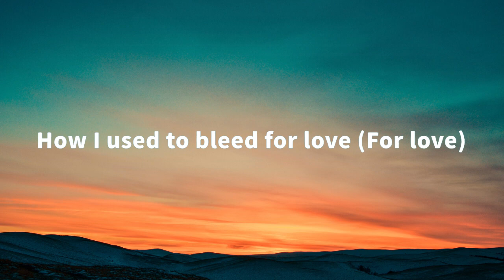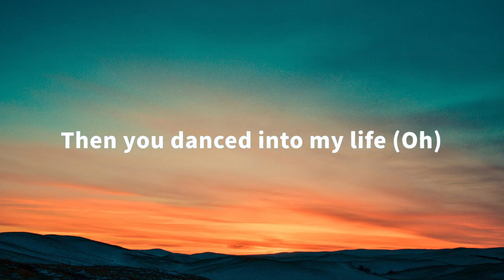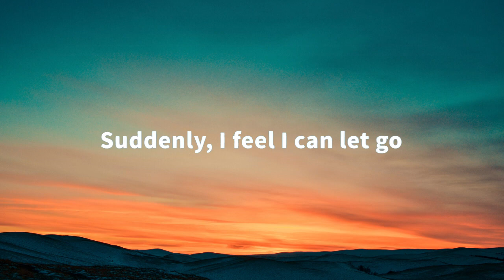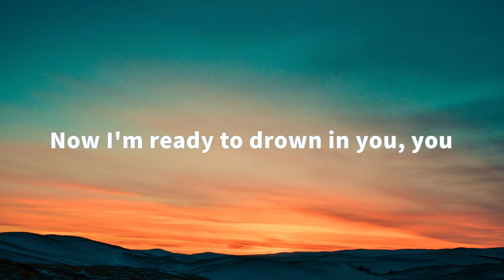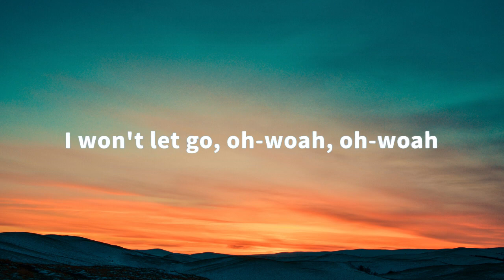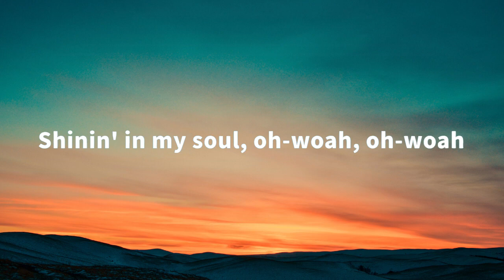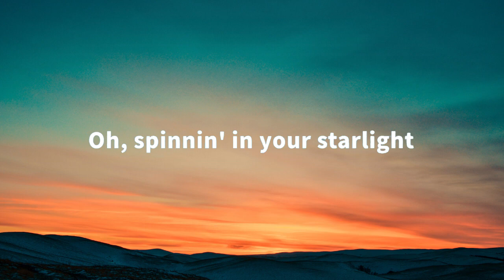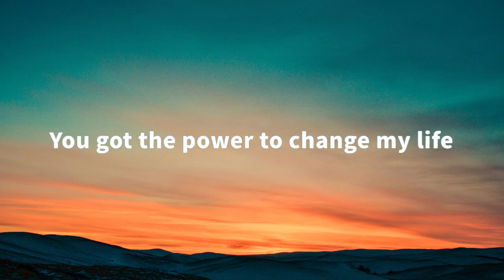Ellie Goulding - Like A Saviour (Lyrics)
Ellie Goulding - Like A Saviour (Official Video)

Lyrics
Sleep with my shadow
Trying to find my faith in tomorrow
Tired of holding on to the memories
How I used to bleed for love (for love)
Got sick of the battle
Gave myself a heart made of metal
Calling out for someone to rescue me
Then you danced into my life
Beautiful visions come to me, and they stay forever and ever
Electric feelings keep me dreaming
I won't let go, oh-woah, oh-woah
Spinning in your starlight
You got the power to ease my mind
You're leading me out of the dark
Like a saviour shining in my soul, oh-woah, oh-woah
Like a saviour out of the dark
Shot with your arrow
Suddenly, I feel like I can let go
Of all the insecurities weighing me down
Now I'm ready to drown in you, you
You got the power to change my life
Like a saviour (like a saviour) shining in my soul, oh-woah, oh-woah
Like a saviour (like a saviour) out of the dark (out of the dark)
Like a saviour out of the dark (oh, out of the dark)
Oh, spinning in your starlight
You're leading me out of the dark (you're leading me out of the dark)
Like a saviour (like a saviour) out of the dark (oh, out of the dark)